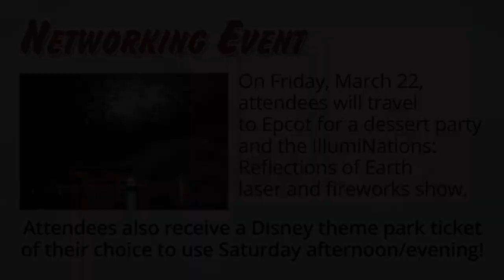2019 BTA National Conference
Join BTA March 22-23 in Orlando, Florida for the 2019 BTA National Conference.